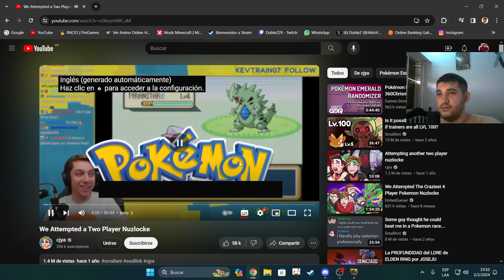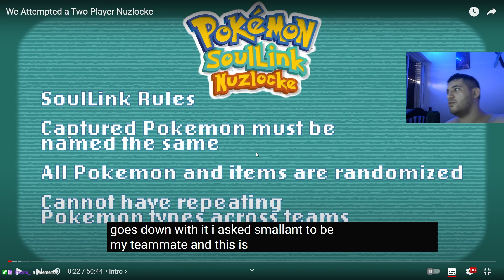🔎 TRAS LA PISTA DE FANG!! 🔎 | S.T.A.L.K.E.R Clear Sky | #3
Muy buenas gente. Les dejo el tercer episodio de S.T.A.L.K.E.R Clear Sky, donde continuaremos con el siguiente juego de esta saga, al ser una precuela, volveremos a visitar bastantes de los mismos lugares que pasamos en el Shadow of Chernobyl pero esta vez siendo un mercenario a servicio de quien nos pague mejor...

Siganme en Twitch donde hago directo todos los días (Con excepciones)